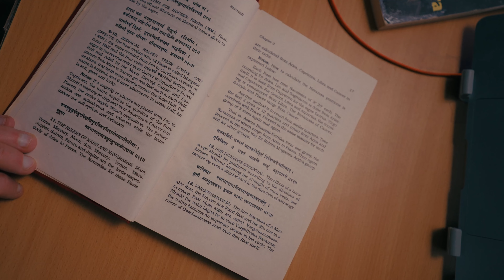Tracing the Source and Level of Wealth in Vedic Astrology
We are sharing how the arudha and karaka analysis (4th from Sun) helps us to determine both source and level of the wealth promised by the karma.

📚 Astrology Courses Available
Module 1: Foundations of Astrology
1. Introduction & Philosophical Principles of Astrology
2. Western vs. Vedic Astrology
3. Chart Interpretation & Terminology Familiarization
4. Panchanga: The Five Elements of Time
5. Planetary Characteristics
6. Understanding Astrological Houses

Module 2: Advanced Techniques
1. Yoga: Astrological Combinations
2. Arudha: Horoscope Manifestation Points
3. Dasha & Gochara: Transits
4. Navamsha: Interpreting Fortune & Relationship Horoscopes

Module 3: Specialized Studies
1. Varga: Divisional Horoscopes & D-10 Professional Chart
2. Bhava Karaka: Role of Sun & Moon
3. Chara Karaka: Spiritual Horoscope Dynamics
4. Astrological Remedies: Mantras, Gemstones & Practices

💡 Parampara: My Astrological Lineage
Tradition: Śri Acyutananda
Mentor: Visti Larsen